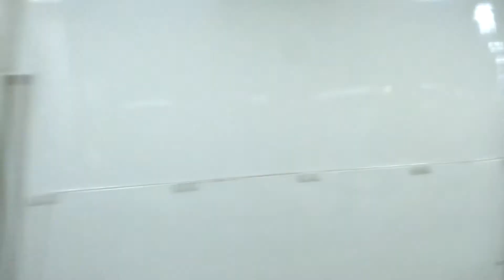【撮って出し】2015.03.13 北越10号 金沢発車風景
2015年3月13日に金沢駅における、新潟行き〈北越10号〉の出発風景。
これで北陸本線から485系は運用終了です。

指定席はかなり混んでいた様子でしたが、自由席はそれほどでもありませんでした。マニアは列車名が入った切符が欲しいですからね。